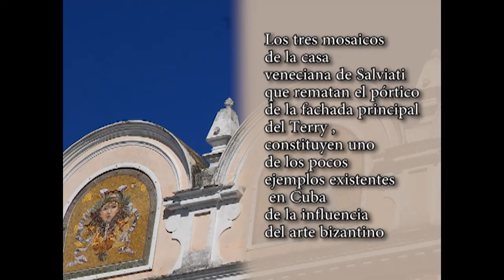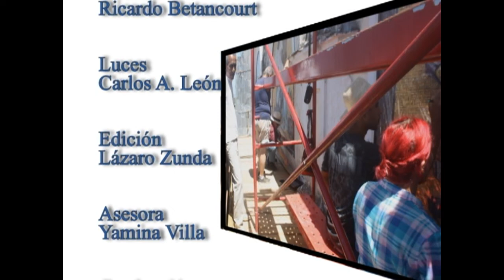RUTAS DEL BICENTENARIO: TERRY MOSAICOS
Decir teatro Tomás Terry es decir Cienfuegos. Por eso no extraña que una de las acciones contempladas en el programa por el bicentenario de la ciudad incluya a esta, una de sus instituciones más emblemáticas. Este programa es una invitación a conocer en qué medida se han ido cumpliendo esas expectativas.

"Rutas del Bicentenario" es un miniprograma realizado por el canal de televisión de Cienfuegos, Perlavisión. Dirigido por el realizador Omar George Carpi.

Muestra las obras que se restauran y reparan en esta ciudad en saludo al bicentenario de su fundación, el 22 de abril de 1819, cuando se fundó esta urbe a la orilla del mar con el nombre de Fernandina de Jagua. También muestra aspectos históricos y culturales de esta ciudad en el centro sur de Cuba.